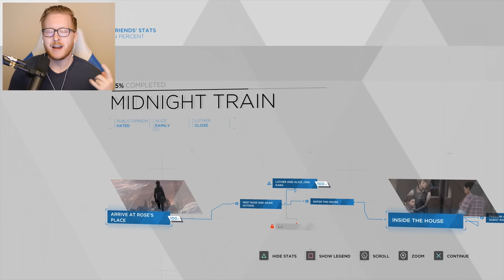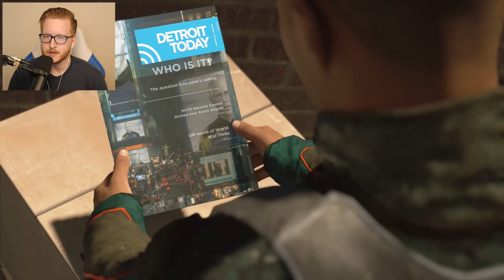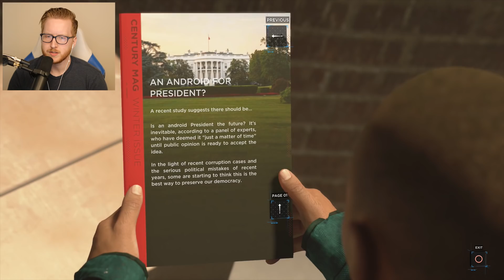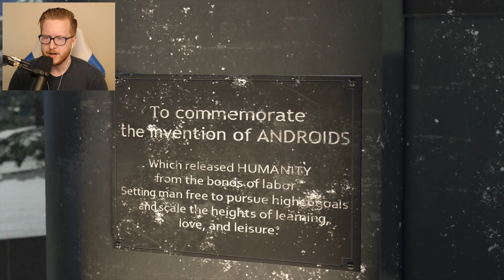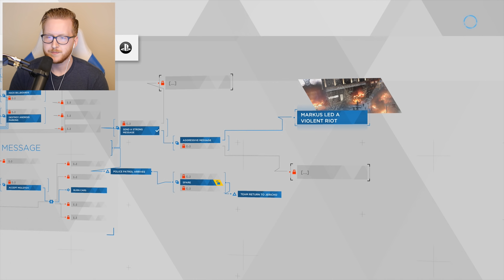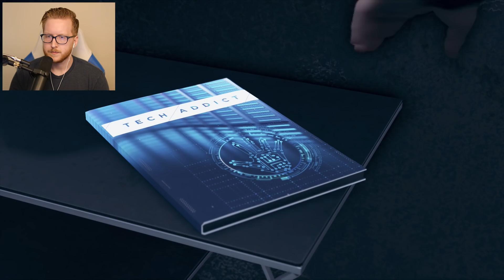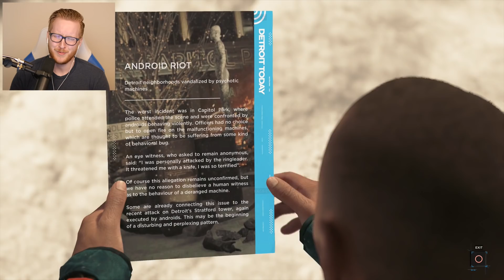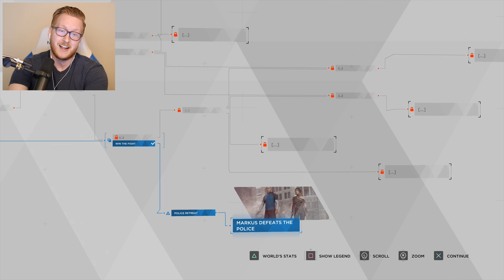MEETING THE CREATOR OF THE ANDROIDS | Detroit: Become Human - Part 8 (PS4 Pro)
Detroit: Become Human let's play on Playstation 4 Pro (PS4 Pro)! In Detroit: Become Human Part 8, Connor & Hank go to meet the creator of the androids themselves, Elijah Kamski.